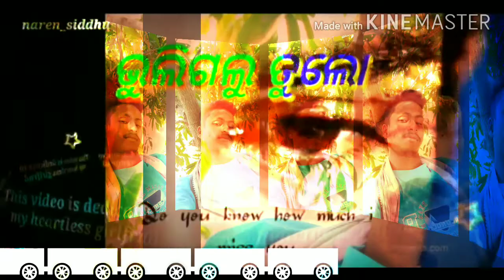Love is Dhoka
Single life is best life